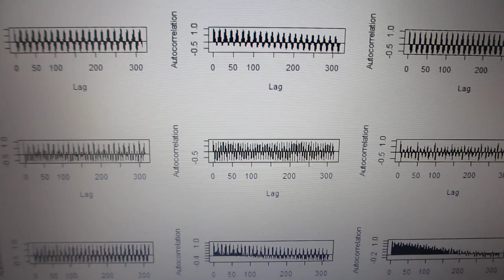‹‹ 超音波の音圧データ解析 ››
１）時系列データに関して、

２）超音波発振による、発振部が発振による影響を

３）発振と対象物（洗浄物、洗浄液、水槽・・）の相互作用を

４）超音波の利用（洗浄・加工・攪拌・・）に関して

この動画は、
R言語を利用した超音波の音圧測定データ解析の様子です

ポイントは、
超音波の変化に対する評価です